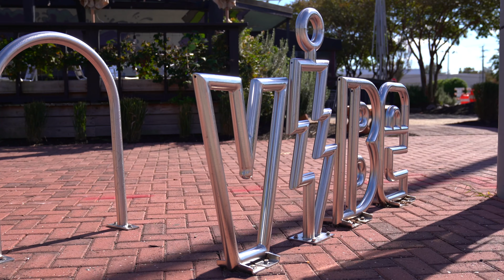603 20th Street | The VIBE House with Pool